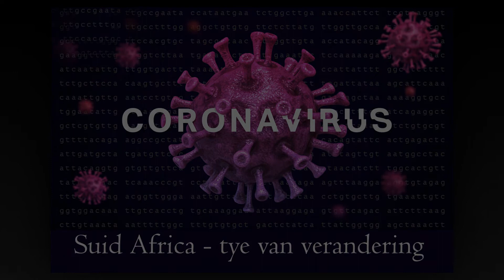NG Gemeente Jeffreysbaai boodskap 5 April 2020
Boodskap vir Sondag 5 April deur Ds Nardus Greyling. Laai die templaat op die webblad af ngkjeffreys.co.za of vra vir jou groepsleier.